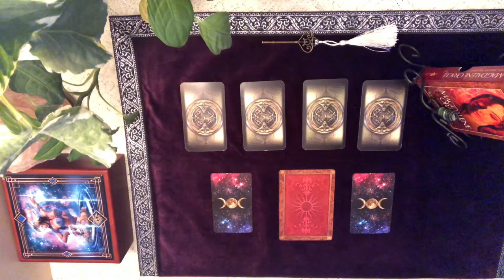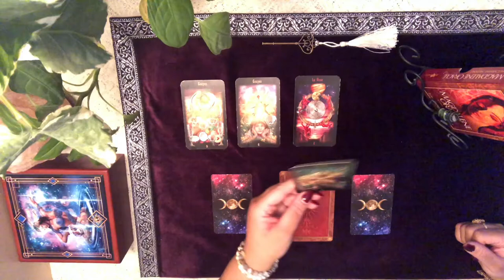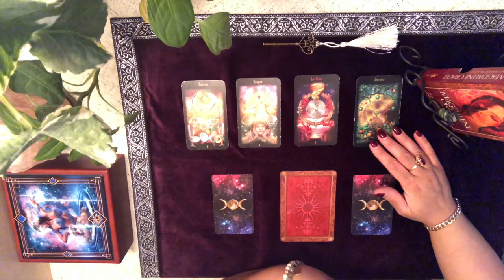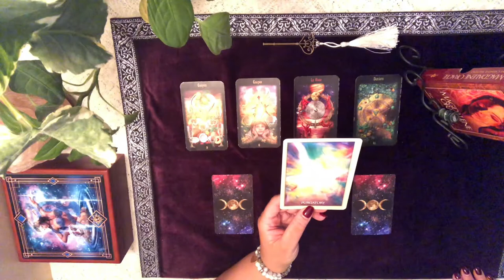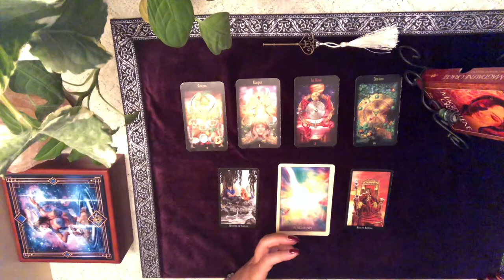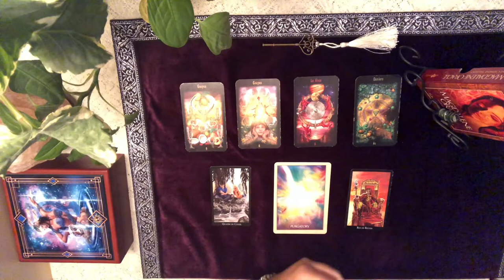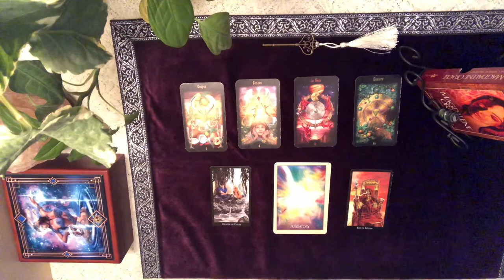LECTURE QUOTIDIENNE DU LUNDI 24 FÉVRIER 2020